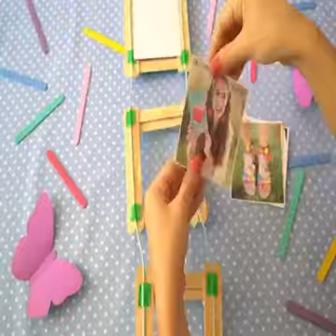Make used ice cream sticks for creative work